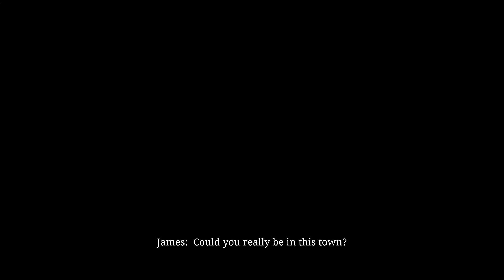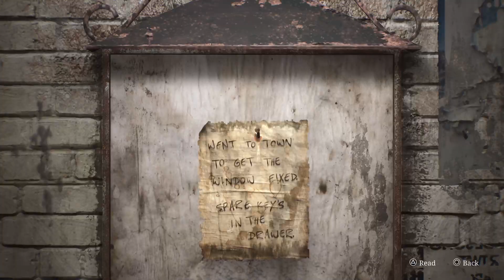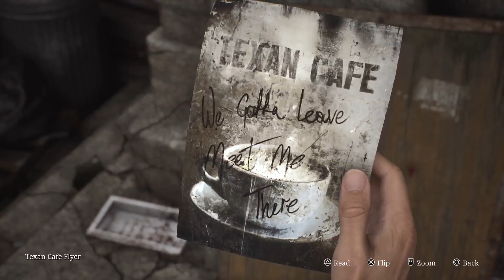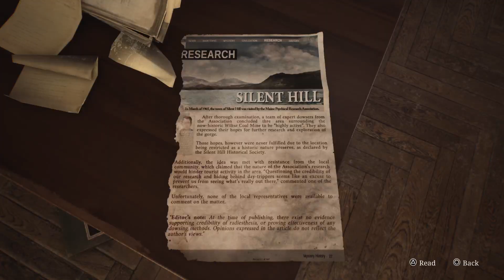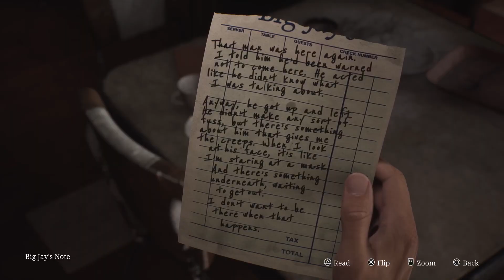Slient Hill 2 Remake Part 1